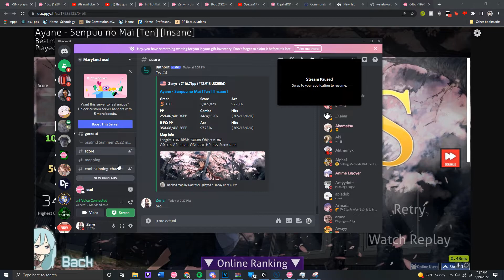senpuu no mai dt s rank 6.98* 2sb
actually stupid slider map
score from like a week ago but i havent fixed it  this map is so free but so annoying